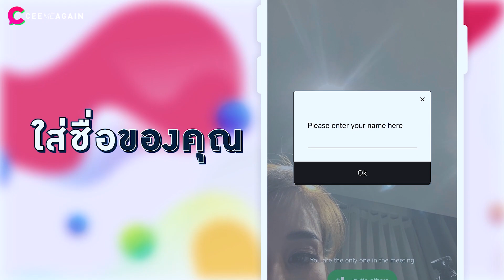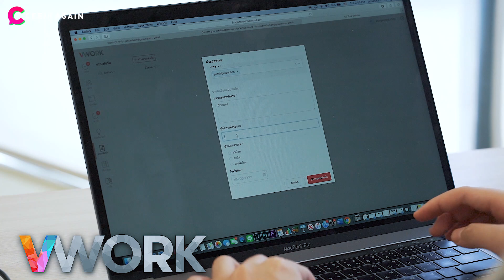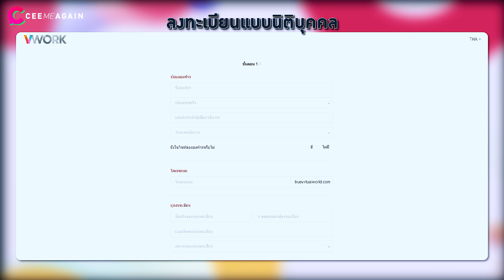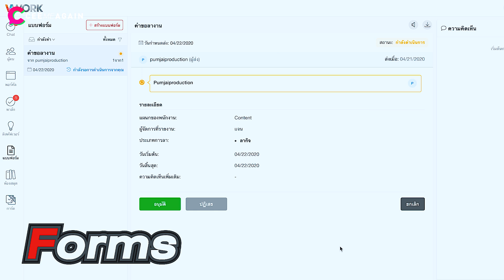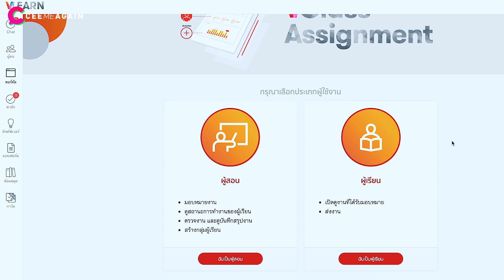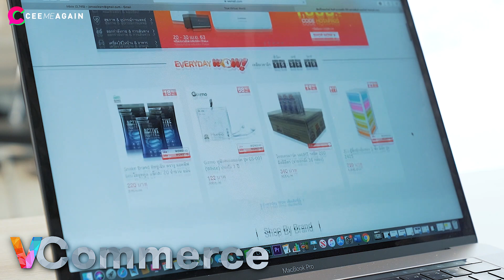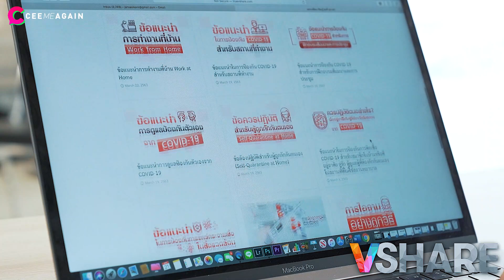App True Vworld แอปเดียวจบ ตอบโจทย์ ทั้งเรื่องเรียนและงาน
Work And Learn From Home หลายคนเจอปัญหาจะทำงาน หรือเรียนรู้ยังไงให้มีคุณภาพ ประชุมออนไลน์จะใช้แพลตฟอร์มไหน? แล้วถ้าจะทำงานหรือเรียนรู้อย่างมีประสิทธิภาพจะใช้แพลตฟอร์มไหนดี?

ซีมารีวิว App True Vworld แอปเดียวจบ ที่ตอบโจทย์ ทั้งเรื่องเรียนและงาน
สามารถดาวน์โหลดฟรีได้แล้ว วันนี้ทั้ง iOS และ Android

ลิงก์อนี้เลยนะคะ ลองไปใช้กันดูนะคะ